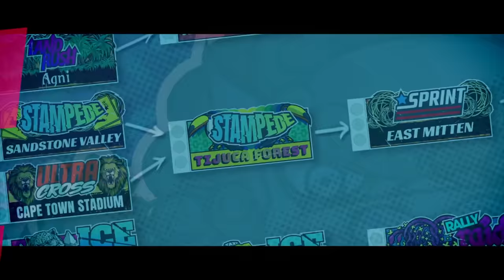14 BEST PS5 CO-OP Games! GREAT with friends on your Couch or Online!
The 14 best PS5 CO-OP Games that are great with friends on your Couch or Online in our opinion. If you want the best experience with a friend on PS5 or PS4 either locally on your couch or online then check out some of these co-op games. Nothing beats than a co-op experience with a buddy!

14 BEST PS5 CO-OP Games:

0:00 intro
0:20 Sackboy a big adventure
1:23 Haven
2:14 A Way Out
2:58 It takes two
3:49 Outriders
4:19 Overcooked
5:02 Unravel two
5:52 Streets of Rage 4
7:09 Destiny 2
7:40 Man of Medan
8:56 FIFA 21
9:26 C.O.D Black Ops Cold War
9:50 Borderlands 3
10:15 Dirt 5

Here at GamesXpanse we cover Xbox Series and PS5 content
which focuses on the Switch only.